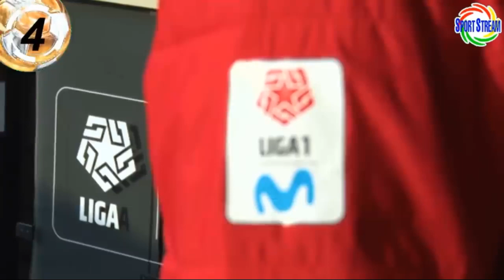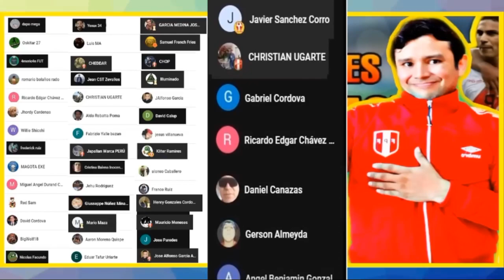VIDEO PRIVADO de ROMINA ANTONIAZZI en SPORTING CRISTAL?